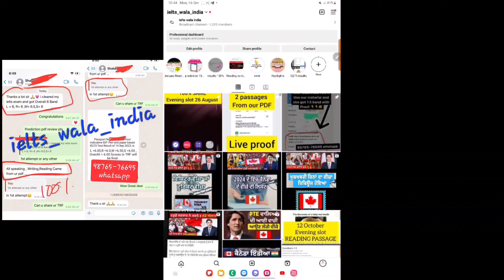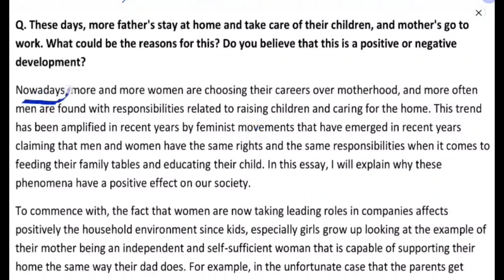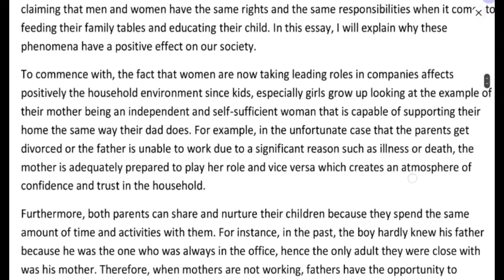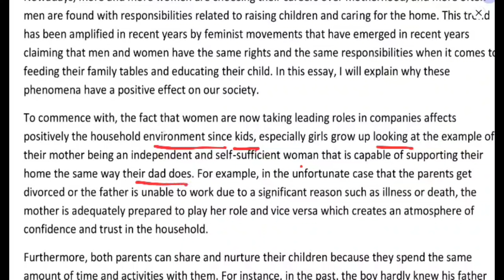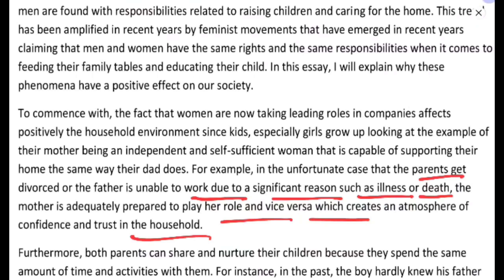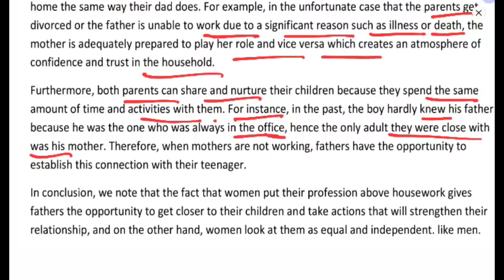IELTS Good news 😍, 21 october ielts prediction | 28 october ielts exam prediction| ielts exam pred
IELTS Good news 😍, 21 october ielts prediction | 28 october ielts exam prediction| ielts exam predictions | 21 october exam

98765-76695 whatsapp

october ielts,
october ielts exam prediction 2023,
october ielts exam dates 2023,
october ielts exam,
october ielts exam date,
october ielts exam 2023,
october ielts dates,
october ielts exam dates 2023 in bangladesh,
makkar ielts speaking april to september 2023,
best date for ielts exam in september 2023,
book review time september edition ielts reading answers,
ielts exam dates in september 2023,
uk september intake 2023 without ielts,
uk university september intake 2023 without ielts,
ielts listening september 2023,
ielts listening test september 2023,
prediction of september 2023 ielts exam,
which date is best for ielts exam in september 2023,
october 2023 ielts exam prediction,
october 2023 ielts prediction,

21 october ielts exam prediction by asad yaqub,
21 october ielts exam prediction by ielts with suraj,
21 october ielts exam prediction by japneet sharma,
21 october ielts exam Reading passages,
final Prediction of 21 october ielts exam,
21 october ielts exam Listenin g predicton,
21 october IELTS exam reading predicton,
21 october ielts exam writing Prediction,
prediction of writing task 2 28 october ielts exam,
prediction of reading 21 october ielts exam,
prediction of listening test 28 october ielts exam,
japneet sharma ielts prediction 21 october ielts exam,

28 october ielts exam prediction by asad yaqub,
28 october ielts exam prediction by ielts with suraj,
28 october ielts exam prediction by japneet sharma,
28 october ielts exam Reading passages,
final Prediction of 28 october ielts exam,
28 october ielts exam Listening predicton,
28 october IELTS exam reading predicton,
28 october ielts exam writing Prediction,
prediction of reading 28 october ielts exam,
japneet sharma ielts prediction 28 october ielts exam,

prediction for October ielts exam,
satnamsirielts, ielts satnam, september ielts exam |
november ietls exam prediction,
ielts exam prediction october ko ielts exam ka level kaisa rahega,
best ietls date in October,
latest ielts lilstneing,
ielts listening,
ielts reading,

ieltssatnam,
ielts exam prediction 21 october 2023,
ielts exam predictions,
ielts exam prediction 21 october,
21 october ielts exam prediction,
21 october ielts exam level,
ielts exam level 21 october,
28 october ielts exam prediction,
ielts exam prediction 28 october 2023,
28 october ielts exam prediction,
ielts exam prediction november,
4 november ielts exam prediction,
ielts reading level 21 october,
gt reading prediction 28 october,
28 october gt reading prediction,
28 october general ielts prediction,